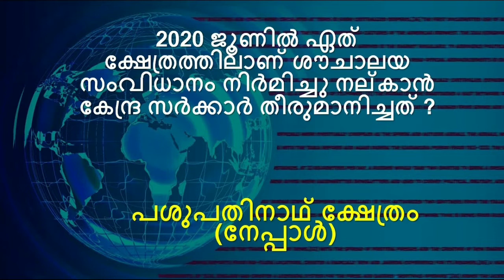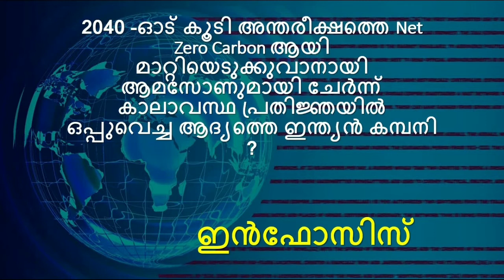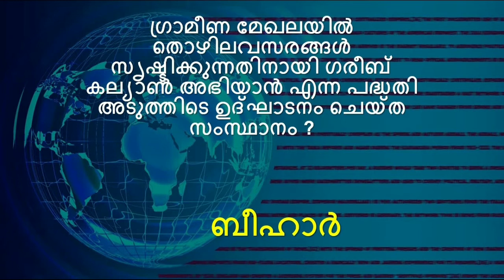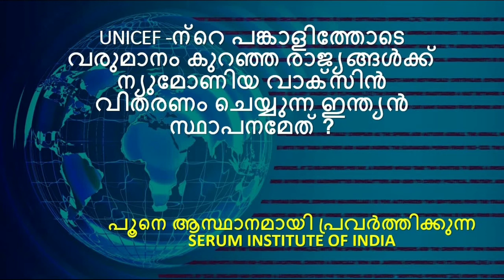18th June 2020 - 20th June 2020 | Daily Current Affairs | Kerala PSC | Current Affairs in Malayalam